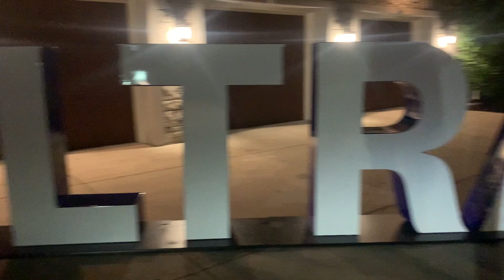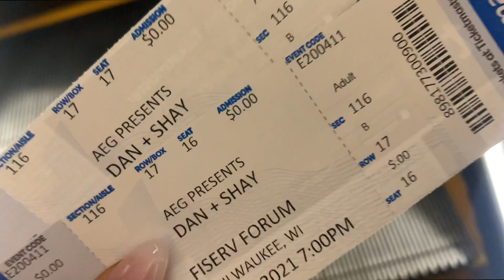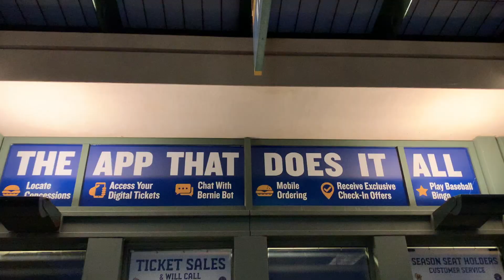(GOLF) MY RYDER CUP TRIP!!